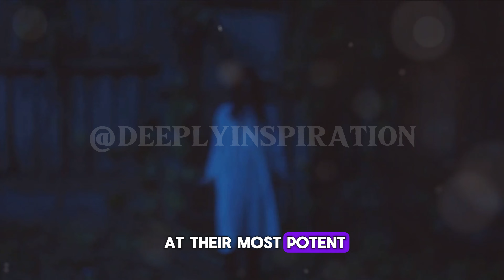The Witch's Mystery: Dive into Darkness - A Gripping Horror Short Movie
Descend into the eerie world of "The Witch" in this first-person journey through the chilling masterpiece of horror. Experience the raw terror and originality of the film as you navigate through its haunting scenes and mysterious lore. Are you ready to brave the unknown and uncover the secrets within? Join us on this immersive adventure and witness the true power of fear.

OUTLINE:

00:00:00 The Witching Hour
00:00:31 Encounters in the Dark
00:01:27 A Curse Unleashed

Hope you enjoyed this Short Movie, a lot of work has been put into it.